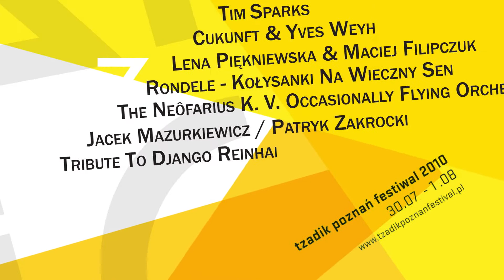TZADIK POZNAN FESTIVAL 2010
CLIP PROMUJĄCY POZNAŃ TZADIK FESTIVAL 2010.

Muzyka Yazzbot Mazut - Live TZADIK 2009